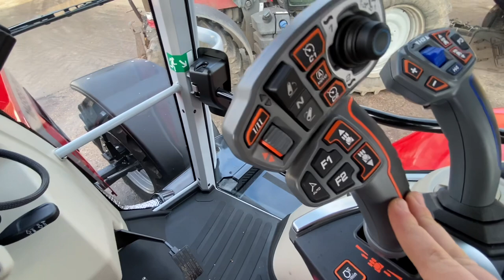Aardappels sorteren, opening Voets, Massey Ferguson 6s 🚜👌🏻